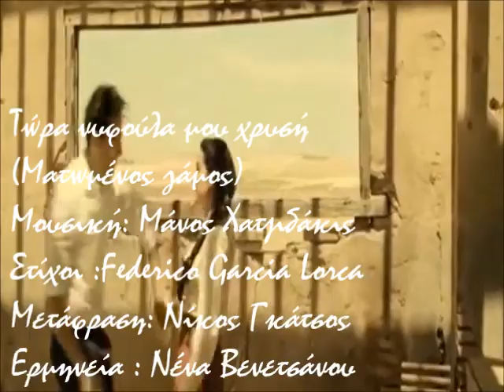Federico García Lorca -Μάνος Χατζιδάκις - Νένα Βενετσάνου~Τώρα νυφούλα μου χρυσή (Ματωμένος γάμος)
Tώρα νυφούλα μου χρυσή( Ματωμένος γάμος)
Ερμηνεία: Νένα Βενετσάνου
Μουσική: Μάνος Χατζιδάκις
Στίχοι: Federico Garcia Lorca
Μετάφραση: Νίκος Γκάτσος
Άλμπουμ:Η Νένα Βενετσάνου τραγουδά Μάνο Χατζιδάκι – 1998
SMH 98 003 /Σείριος
Footage from the film  :La-novia  directed by Paula Ortiz and Starring Inma Cuesta Asier Etxeandia Álex García Luisa Gavasa Carlos Álvarez-Nóvoa Ana Fernández

Τώρα νυφούλα μου χρυσή
που βγαίνεις απ’ το σπίτι σου
να θυμηθείς πως βγαίνεις
σαν τον αυγερινό.

Φρεσκολουσμένο το κορμί
καινούργιο το φουστάνι σου
βγαίνεις από το σπίτι σου
στην εκκλησιά να πας.